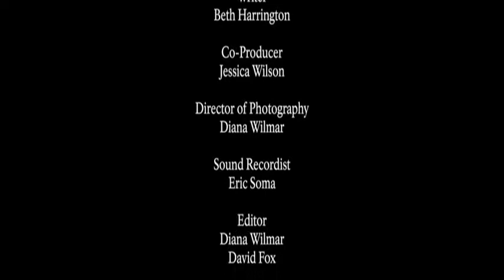Experience Alaska Wildlife